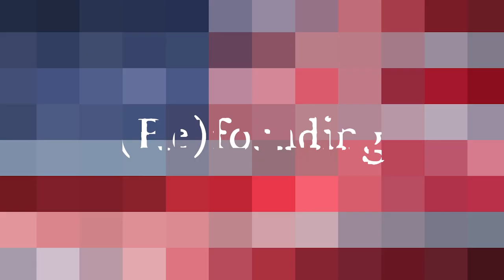(Re)founding 002: Peter MacLeod of MASS LBP on viewing the public as a resource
In this episode of (Re)founding, Tevan and Jesse chat with Peter MacLeod, founder and director of MASS LBP, a pioneering organization that has run dozens of public deliberative events across Canada.